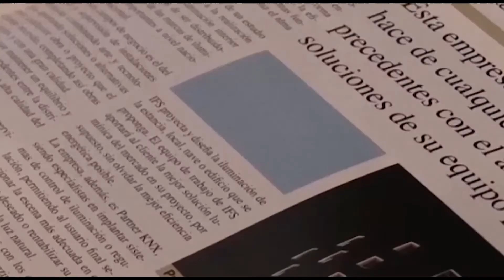Casi la mitad de las carreteras de la Diputación se vuelven impracticables con nieve